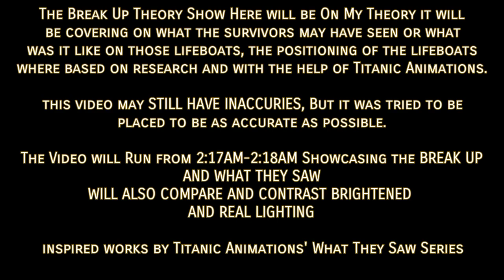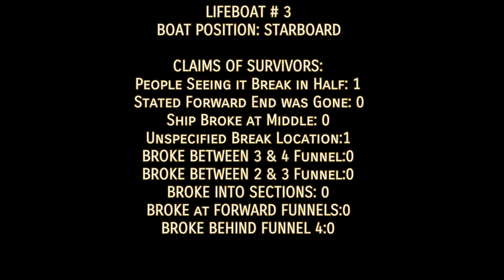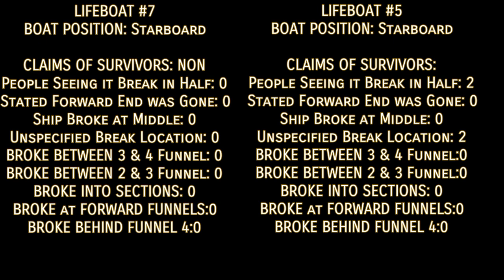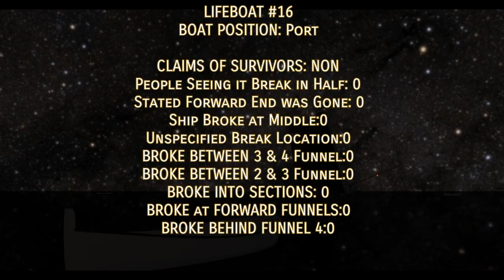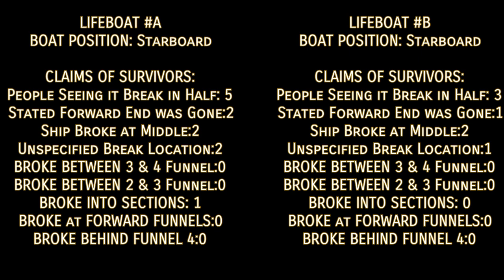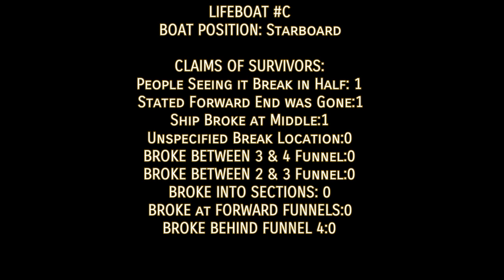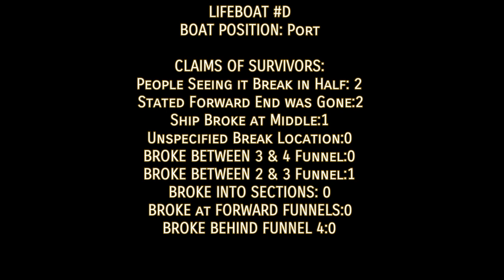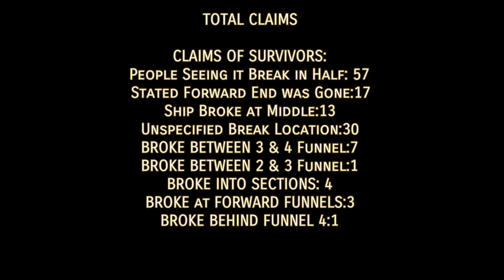Titanic | What the SURVIVORS SAW DURING THE BREAK-UP in the Lifeboats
DESCRIPTION:

THIS VIDEO, Showcases what the Survivors saw both in Real lighting and Brightened during the Sinking of The Titanic, This also showcases how many people saw the Break up of The Ship during the Sinking and how many of them in Total

CHAPTERS:

00:00 Intro
00:40 Lifeboat 1
01:50 Lifeboat 2
03:00 Lifeboat 3
04:10 Lifeboat 4
05:20 Lifeboat 5 and 7
06:30 Lifeboat 6
07:40 Lifeboat 8
08:50 Lifeboat 9
10:00 Lifeboat 10
11:10 Lifeboat 11
12:20 Lifeboat 12
13:30 Lifeboat 13
14:40 Lifeboat 14
15:50 Lifeboat 15
17:00 Lifeboat 16
18:10 COLLAPSIBLE A And B
19:20 COLLAPSIBLE C
20:30 COLLAPSIBLE D
21:40 TOTAL WITNESSES
22:00 Outro

SPEAKING OF MY BREAK UP THEORY

AGAIN I Did not Steal any Theories, My Theory Started back in
2020 (with some sketches back in 2016). I Was Introduced to
Roy Mengot back in 2016 and since then was interested and
started basing my theories, on his

I've done the process THROUGH READING SURVIVOR ACCOUNTS
THEN Compare it and Combine it with Roy's Theory to formulate
a NEW Theory with a Good explanation, only released it publicly
back in 2020 since i did not have any PC to animate it out or render

My Theory was Published in 2021 Of February and Hasn't Changed
Then.

SIDE NOTE:
I HAVE BEEN RECIEVING COMMENTS I STOLE THEORIES, LIKE
ON A SEA OF GLASS, No, I HAVE NOT STOLEN ANYTHING.
EVERYTHING IS ORIGINAL WORK. Please prevent asking me
again i have explained it. ITS MY THEORY I HAVE NOT STOLEN
ANYTHING

CREDITS:

Titanic Animation's - WHAT THEY SAW Series
Crunch Bandicoot - Reference for What The Survivors Saw